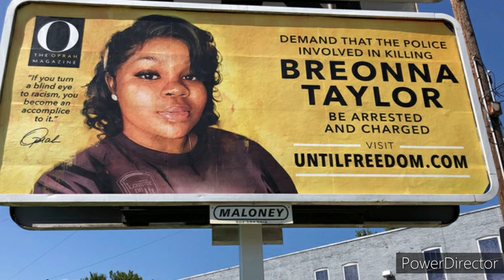Culture: Why I Do NOT Expect The Officers In The Breonna Taylor Case To Be Arrested